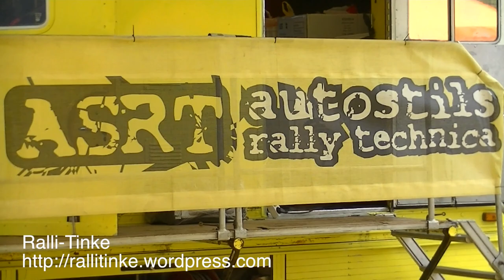Rally Estonia 2013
Rally Estonia 2013 from my point of view. Clip including some small action too...

Filmed by me and Eetu Marjamäki